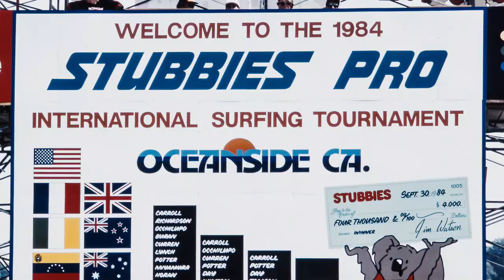Sneaking Into Surf Competitions with Lisa Andersen - Sneak Peek - Trouble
Enigmatic surf icon and 4 X World Champion Lisa Andersen changed youth culture forever. Her combination of style, power, drive and determination showed the world a new way to think about female surfing. A raw and honest insight into Lisa’s perilous quest to fulfill the hastily scribbled promise of a run-away teen to be the world’s number one.